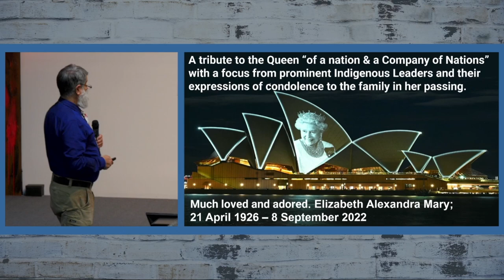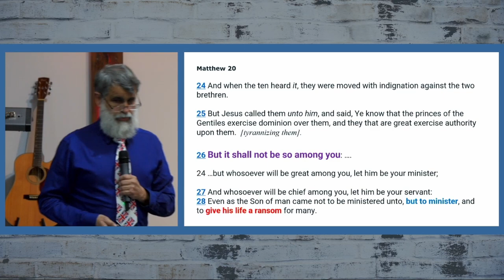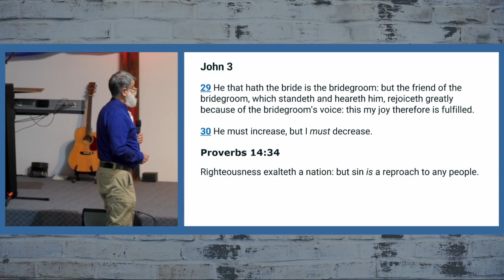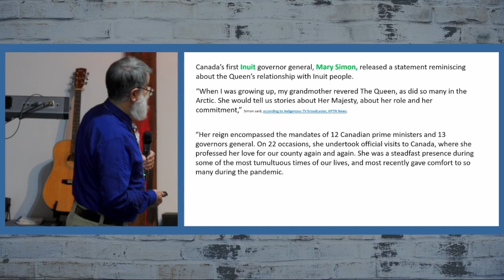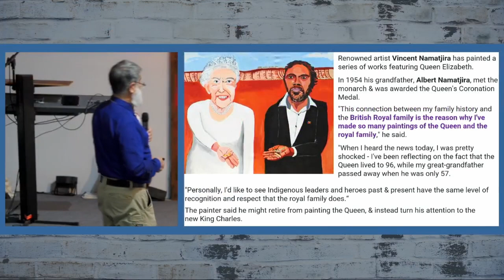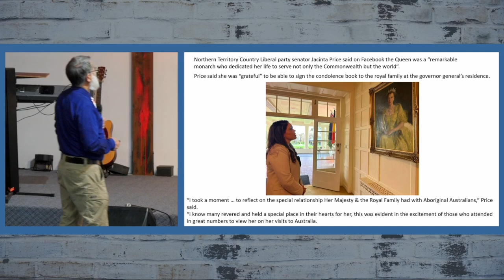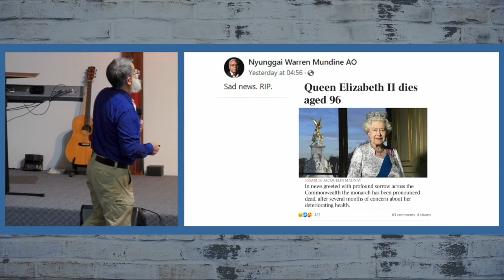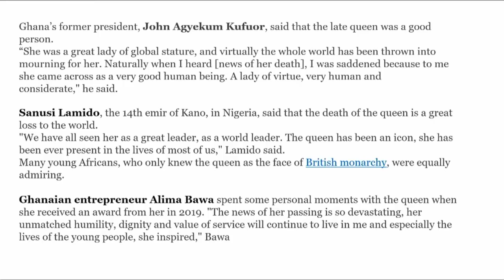2022 Conference: Warren Lunt (Part 1)